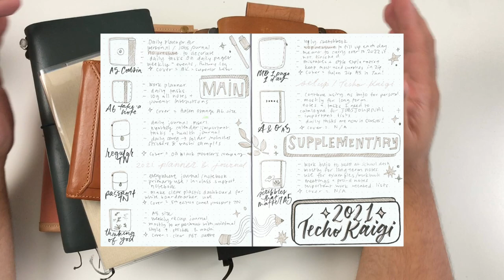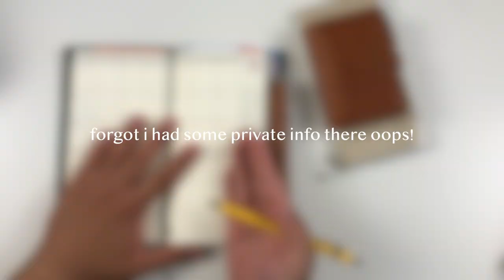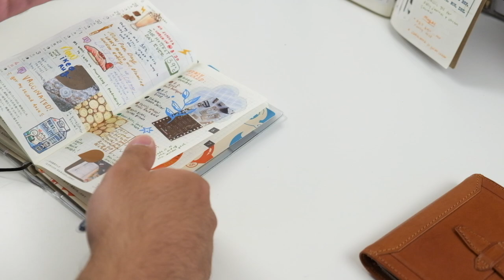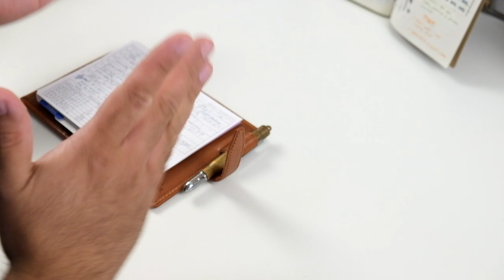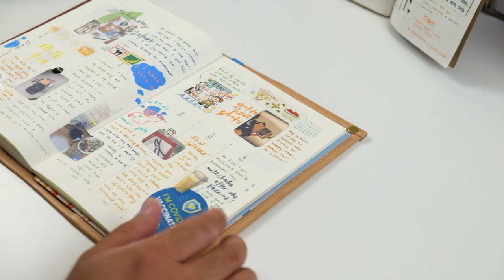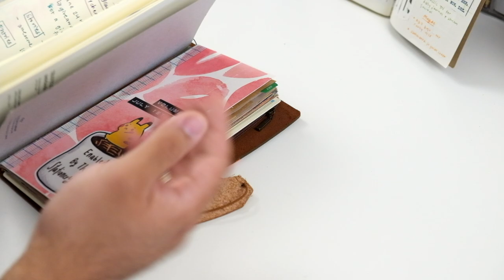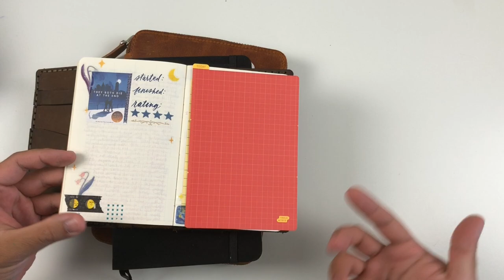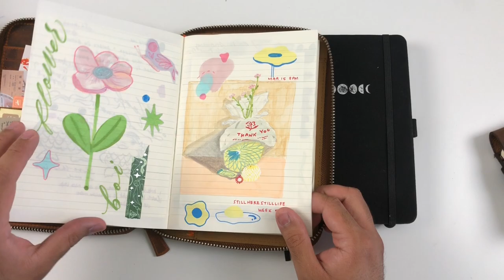Is my 2021 Planner and Journal Setup Still Working?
We made it to July, which means we're officially half-way through 2021! So many things have changed but one thing remains constant, my love for planners and journals! I hope you like this chatty update about all the planners and journals I'm currently using!

Things mentioned:
* Peanuts Planner Co inserts (120, 144, 154, 121, 082, 153, 007, 147)
* Puffin Pages Co (Freebie Pocket Daily)
* PaperTess (Pocket Undated Daily with Checklist)

Job Airam
Paulik Park PO
Richmond BC V6Y 3V3
Canada

🎥 GEAR 🎥
iPhone X

🎶 TUNES 🎶
BGM President
Lukrembo